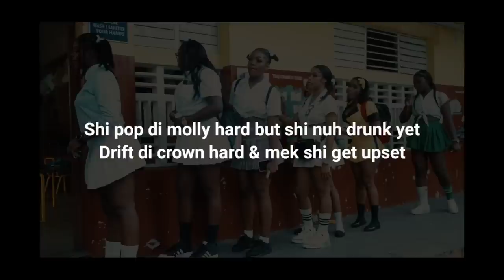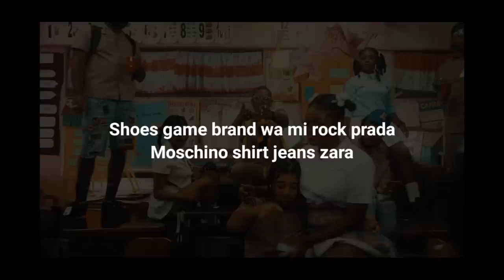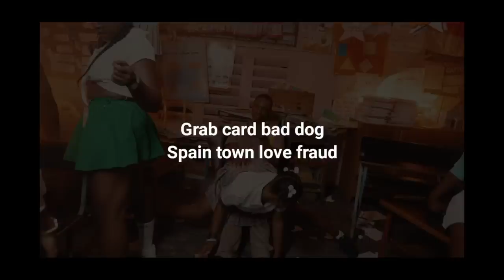Valiant - Dunce Cheque (Official Lyrics Video)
Lyrics video for "Dunce Cheque" By Valiant

Produce By: Musiq UK Records & Diplomats Records

Lyrics:
Bounce cheque Inna account & mek di skull upset
None a unuh nuh know dunce yet
Back a di class mi nah nuh subject
England gyal Inna di bimmer want rough sex

Shi pop di molly hard but shi nuh drunk yet
Drift di crown hard & mek shi get upset
Yow a money a di subject

Grab card bad dog
Spain town love fraud
Ha ha science
Wull dung client

PDF file ready
New pon belly cya wull pon belly
Ratchet inna hears nah send him dung a medic
Mi have di soci Skull have good credit

Mi clutcha gyal a barbie
Hot beats like vo-versace
Cologne stink like mi a dog shit
Gyal a scream out fada

Shoes game brand wa mi rock prada
Moschino shirt jeans zara
Client card weh mi use mek e order
Big up Las Vegas Nevada

Ha ha science
Wull dung client

PDF file ready
Mi have di soci Stskull have good credit

( Valiant koch katche hat kotch do the e eh hat hot Valiant dunce balance cheque check bounce cheque check subject by Valiant inna in account a and & mek make di skull upset official audio lyric lyrics music video by Valiant fada rock St. Mary cal call c.a.l cut all mi my losses siance science north carolina beautiful devoted silence hold down client holden 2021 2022 official song lyric lyrics music video 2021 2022)